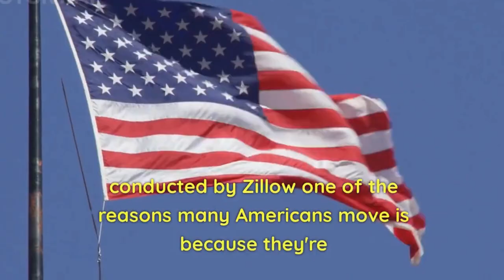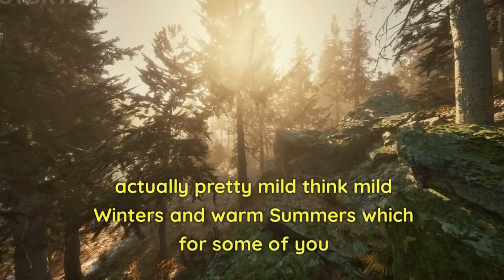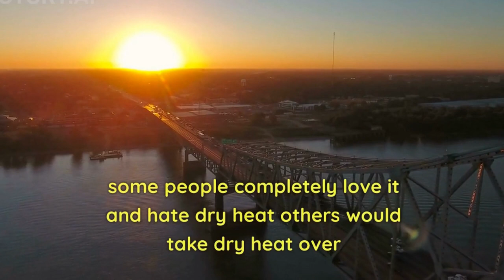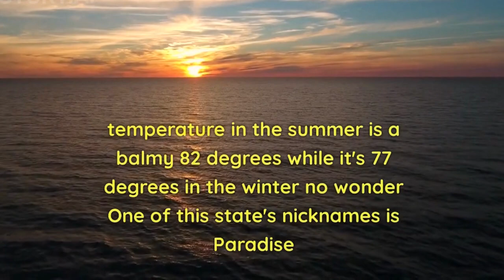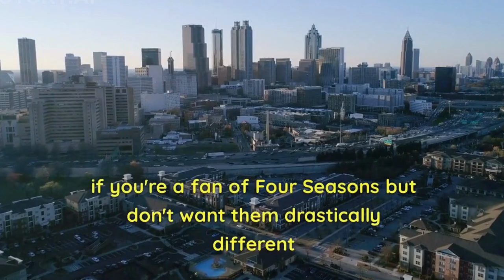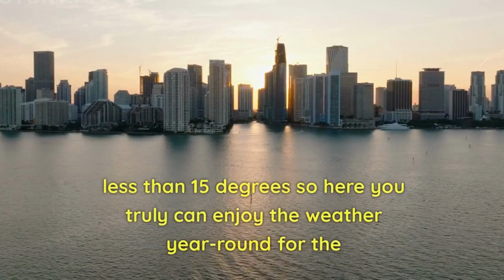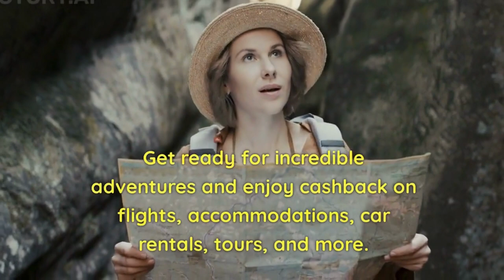🔥 Top 10 Warmest States in America for 2023: Find Your Perfect Sunny Home! 🏠☀️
Get the best flight & hotels deals (+5% cash back)

In this exclusive video, we are thrilled to unveil America's top 10 warmest states for the year 2023. Get ready to experience sun-soaked bliss in these amazing destinations, where pleasant climates abound and outdoor adventures await!

Curious to know which states offer the perfect balance of warmth and natural beauty? Look no further. Our carefully curated list showcases the ideal places to call home, boasting year-round sunshine and a comfortable living environment. So, whether you are searching for a serene retirement spot or simply want to escape chilly winters, these states will surely capture your attention.

Starting off our countdown at number 10, we have [State 10]. Explore the incredible landscapes and enjoy a moderate climate that allows for a revitalizing outdoor lifestyle. Moving on, at number 9, [State 9] offers its residents a delightful mix of warm weather, cultural diversity, and breathtaking coastal scenes.

Capturing the 8th spot is [State 8], where you can revel in an abundance of sunshine and explore numerous recreational activities. At number 7, [State 7] beckons with its stunning beaches and laid-back atmosphere, making it an irresistible destination for sun-seekers.

Next up, securing the 6th position is [State 6], encompassing a unique blend of natural wonders and a warm Mediterranean-like climate. As we reach the midway point, [State 5] bursts onto the scene with its year-round warmth and diverse landscapes that will captivate your senses.

Rising to number 4 is [State 4], boasting not only warm temperatures but also a plethora of outdoor recreational opportunities. With crystal-clear waters and glorious sunshine, [State 3] comfortably takes the 3rd spot on our list, offering a coastal lifestyle that dreams are made of.

As we approach the top, [State 2] claims the 2nd position, showering its residents with a delightful mix of warm climates, scenic vistas, and an array of cultural experiences. And finally, taking the coveted 1st place is [State 1], the pinnacle of warm states in America. Prepare to immerse yourself in endless sunshine, vibrant communities, and an unparalleled outdoor paradise.

From coast to coast, these top 10 warmest states in America for 2023 will truly ignite your wanderlust and beckon you to explore their incredible offerings. So start planning your move or next vacation today, and allow these welcoming states to fulfill your desire for a sun-kissed lifestyle!

Welcome to 'Explore the Globe', your one-stop destination for all things travel! Our channel is dedicated to bringing you the most exciting, adventurous, and offbeat travel content from around the world. With a focus on showcasing the beauty and diversity of our planet, we aim to inspire our viewers to step out of their comfort zones and explore the unknown.

Our content ranges from city guides and travel tips to hidden gems and must-see attractions. We've covered destinations from the bustling streets of London to the serene beaches of Miami, and from the historic ruins of Rome to the vibrant culture of New Orleans. Our videos are designed to provide a comprehensive guide to each destination, ensuring you have the best travel experience possible.

We understand that travel is not just about visiting a place but experiencing its culture, cuisine, history, and people. That's why our videos delve deep into the local life, bringing you closer to the traditions and lifestyles of the people in each destination. Whether you're planning a trip or just want to travel vicariously, our channel has something for everyone.

Our viewers are diverse, ranging from young adults to seniors, with a majority being female. We cater to both seasoned travelers and those planning their first trip, offering tips and advice to make your journey smooth and memorable. Our community is growing, and we value the engagement and feedback from our subscribers.

Our channel is constantly evolving, with new videos posted regularly. We're always exploring new destinations and looking for unique experiences to share with our viewers. We're also responsive to our viewers' interests and suggestions, so if there's a place you'd like us to cover, let us know!

Join us on 'Explore the Globe' as we journey to the four corners of the world, uncovering the wonders and mysteries that await. Let's explore the globe together!'